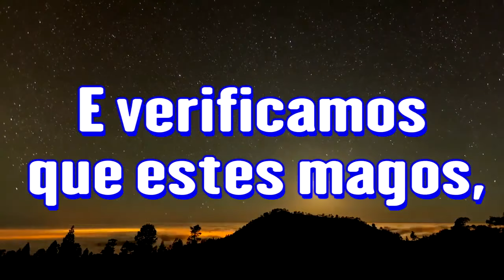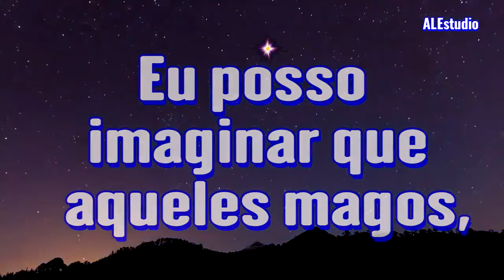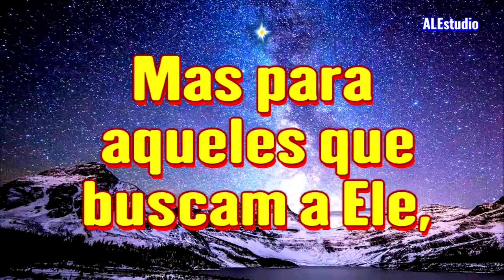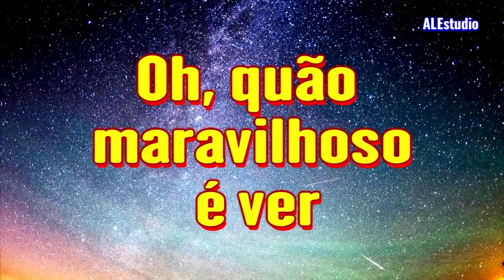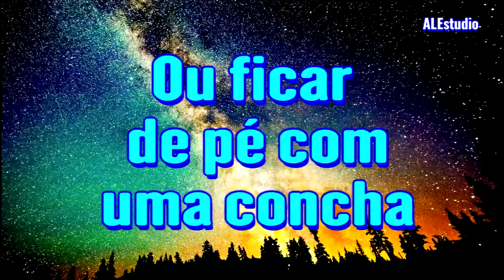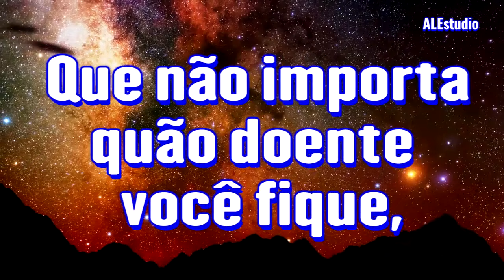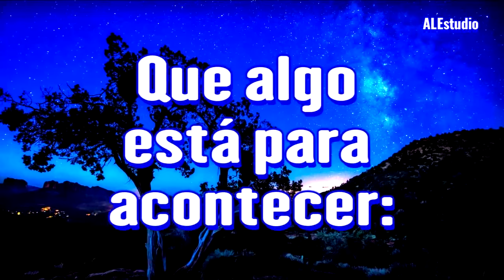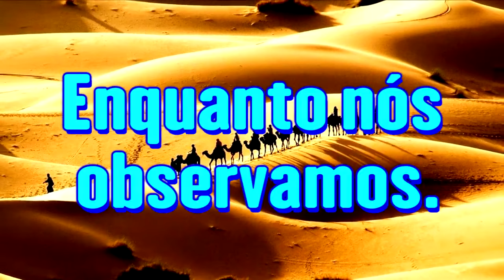Contemplando A Sua Luz Celestial - Ir Branham